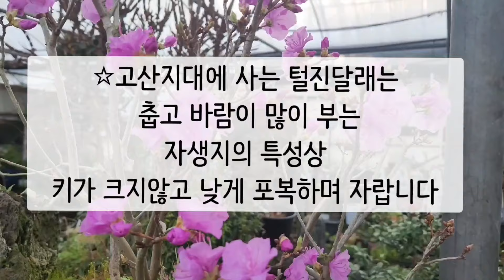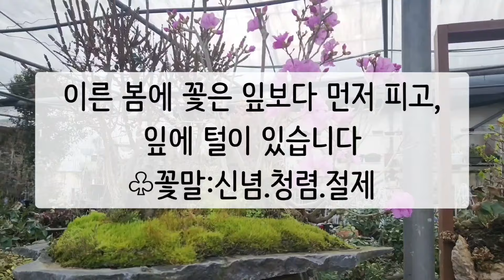한라털진달래 석판 작품#야생화뜰식물원